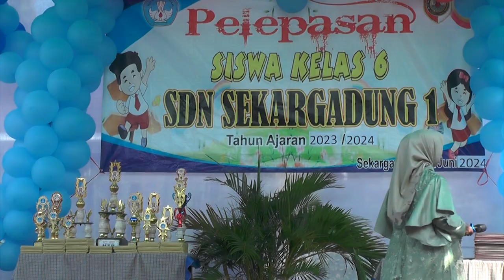SAMBUTAN WALI KELAS 6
PELEPASAN MURID KELAS 6 SD NEGRI 1 SEKARGADUNG

wedding Dokumntasi
Wedding videography
Wedding cinematography
Wedding highlights
Wedding film
wedding day footage
Wedding documentary
Wedding video montage
Wedding memories
Wedding storytelling

Pop music
Hip hop music
Rock music
R&B music
Electronic music
Country music
Jazz music
Classical music
Indie music
Alternative music
Islamic lectures
Christian sermons
Buddhist teachings
Hindu bhajans
Jewish prayers
Sikh kirtan
Taoist philosophy
Spiritual guidance
Quran recitation
Sacred chants